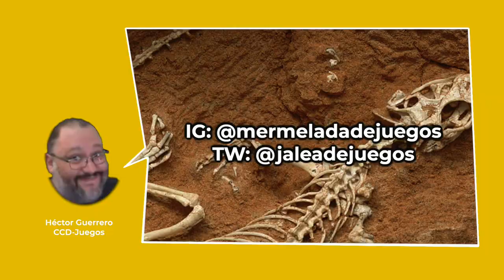Paleontojam Virtual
La Coordinación Nacional de Conservación del Patrimonio Cultural y el Centro de Cultura Digital, convocan a especialistas; estudiantes en las áreas de paleontología, historia y restauración; comunidades  creativas, tecnológicas y artísticas de diseño de juegos, arte gráfico, narrativa y juegos de rol; programación e informática; artistas de sonido y música; así como a entusiastas y amateurs del desarrollo de juegos; a participar en la “Mini Game Work Jam: Conservación del Patrimonio Paleontológico”.

El evento busca reunir participantes multidisciplinarios para desarrollar juegos cortos, para que a través de éstos se guíe y promueva la reflexión sobre la importancia de la conservación del patrimonio paleontológico; usando como punto de referencia y partida, por un lado, a las localidades paleontológicas mexicanas y la legislación que las protege, vinculadas con los esfuerzos para conocer y conservar la historia de la vida en la tierra, desde una perspectiva de preservación y conservación preventiva, ya que la conservación-restauración aún está en construcción como especialidad en el campo de la investigación de paleontológica.

La Mini Game Work Jam es un ejercicio de producción de juegos que buscan ir más allá del entretenimiento; la intención es que los participantes conozcan el proceso de producción o que afinen sus habilidades en el desarrollo de juegos. Es un evento de convivencia, trabajo y expresión artístico-lúdica; por lo tanto, el proceso está pensado para formar un equipo que durante la primera etapa genere una idea sobre el juego y posteriormente sumar a otros participantes especialistas para desarrollar el proyecto en la etapa de producción.